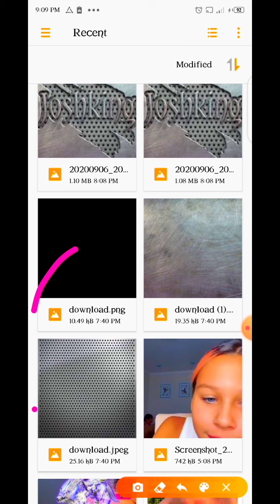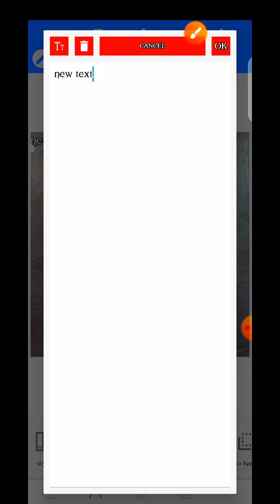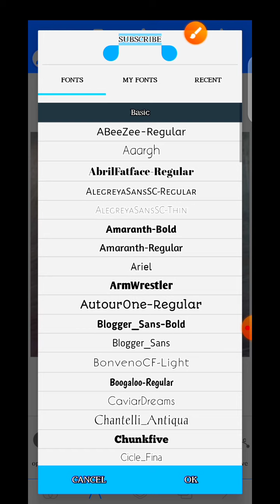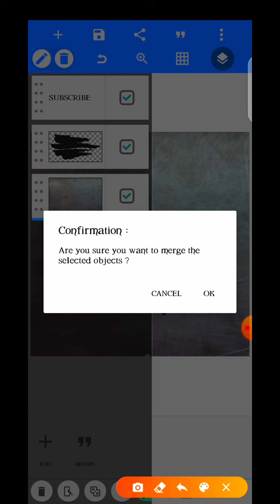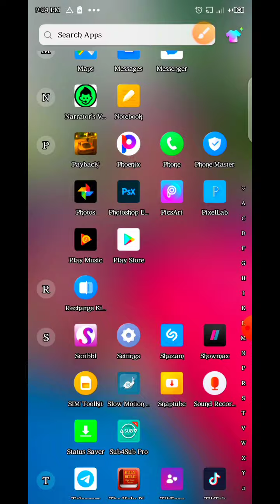How to edit 3D text with pixellab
It can be used on any devices

The background pictures I used
👇👇👇👇👇👇👇👇👇👇👇👇Here
 App link